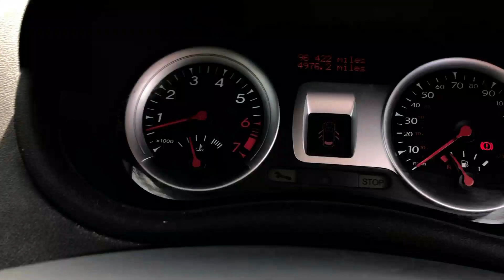Preview 1616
for sale at our machinery sale on 7/9/19 for further info please visit ibidder.com or bidspotter.vom and see Welshpool Livestock Sales Catalogue